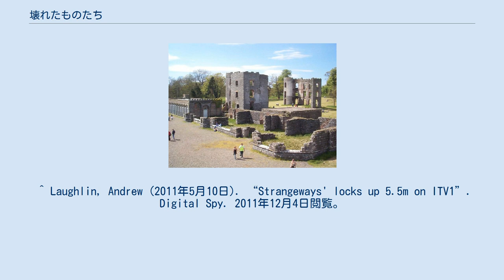壊れたものたち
『冥夜の守人』はHBO(日本ではスター・チャンネルが放送)のファンタジー・ドラマ・シリーズである『ゲーム・オブ・スローンズ』の第1章『七王国戦記』の第4話である。
ブライアン・カークによって脚本が書かれ、ブライアン・コグマンが監督した。
 新たに〈王の手〉となったエダードは前任者の突然の死の原因を調査する。
エダードの落とし子であるジョン・スノウは、〈壁〉を守る〈冥夜の守人〉に加わったばかりの新兵を守る。
ドスラク人の軍団はヴァエス・ドスラクにとどまり、軍団を使ってウェスタロスを侵略し、王冠を取り戻したいヴィセーリスは焦りを募らせる。
エダードの妻のキャトリンが、息子ブラン暗殺未遂の容疑でティリオンを逮捕するところで、第4話は終わる。
 タイトルは、ティリオンが下半身不随となったブランに会い、特殊な鞍の図面を渡す時の台詞から取られている。
 エダード(ネッド)は前任の〈王の手〉として長く王国を治めたジョン・アリンの死因を調査しはじめる。
アリンを最後に看病した グランド・メイスター・パイセル(ジュリアン・グローヴァー)に質問をし、アリンの最後の言葉が「種は強い」であり、七王国の諸名家の血統と歴史に関する本を読んでいたことを知る。
 エダードは、ピーター・”リトルフィンガー”・ベイリッシュ(エイダン・ギレン)とその情報屋のネットワークに助けられて、アリンの最後の日々に関して2つの手掛かりを得る。
アリンが死の直前に会った鍛冶屋の徒弟に会い、王と似ているために王の落とし子だと推測する。
アリンの従者に会おうとするが、エダードのために催された馬上試合ですでに殺されている。
殺したのは、ラニスター家の旗主で、巨大な体躯のために”山”と呼ばれるグレガー・クレゲインである。
子供のころグレガーが弟サンダー・"ハウンド"・クレゲインの顔を焼いたために、サンダーの顔には火傷の痕が残っているという、クレゲイン兄弟の秘密を教える。
 ドスラク人の集団はヴァエス・ドスラクの街に着く。
亡命中の王子ヴィセーリス(ハリー・ロイド)は、七王国を再征服するために、デナーリスとの結婚の代償としてカール・ドロゴ(ジェイソン・モモア)が貸すと約束した軍を焦りながら待っている。
デナーリスに食事に呼ばれたのを命令されたと勘違いして、ヴィセーリスは怒って妹を叩く。
生まれて初めてデナーリスは兄に逆らって叩き返し、次に自分に対して手を上げた時には、その手を斬り落とすと言う。
追放された騎士であるジョラー(イアン・グレン)は、ヴィセーリスはウェスタロス再征服の指導者にはふさわしくなく、七王国の民はまともに治められてさえいれば誰が統治しようが気にしないと、デナーリスに言う。
 〈冥夜の守人〉に、臆病で不器用で肥満したサムウェル・ターリー(ジョン・ブラッドリー)が入るが、すぐに武術指南役のサー・アリザー・ソーンの虐めの標的となる。
サムは父親に後継ぎにはふさわしくないと思われ、相続権を放棄し黒衣を着ろと命令され、さもなくば狩りの事故に見せかけて殺すと言われていた。
ジョン・スノウはサムを守り、仲間がサムを虐めないようにはからい、ソーンを怒らせる。
ソーンは 〈壁〉の北での長い冬は過酷で、自分の厳しい指導はそれに備えるためだと言い、強くならなければ生き残ることができないとジョンとサムに警告する。
 ティリオン(ピーター・ディンクレイジ)は〈壁〉からキングズランディングに戻る途中、ウィンターフェルに立ち寄る。
ティリオンは、父親の代わりにウィンターフェル領主代理を務めるロブ(リチャード・マッデン)に冷たく迎えられる。
ロブは、ラニスター家が弟ブランの落下と暗殺未遂の陰にいると疑っている。
ティリオンは親切さをみせて、下半身不随となったブランのための特別な鞍の図面を見せる。
城を去る前に、ティリオンはスターク家の里子となっているシオン(アルフィー・アレン)に会い、失敗に終わったシオンの父親の〈グレイジョイの反乱〉をからかい、シオンをスターク家の人質と呼ぶ。
 さらに南で、ティリオンの一行は旅籠に一泊する。
ティリオンは変装したキャトリン(ミシェル・フェアリー)に気づく。
キャトリンは正体を明らかにすると、父親の旗主たちに呼びかけ、ブランの暗殺未遂で裁判にかけるためにティリオンを逮捕せよと呼びかける。
 本エピソードは、プロデューサーのデイヴィッド・ベニオフ と D・B・ワイスが脚本を書かなかった最初のエピソードであり、ブライアン・コグマンが担当した。
コグマンはシリーズを通して脚本の一貫性を...